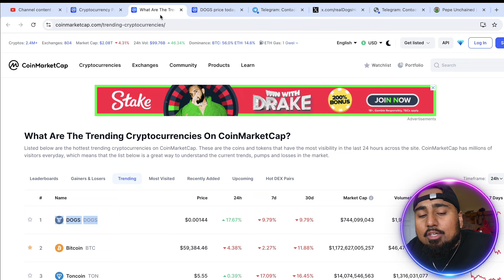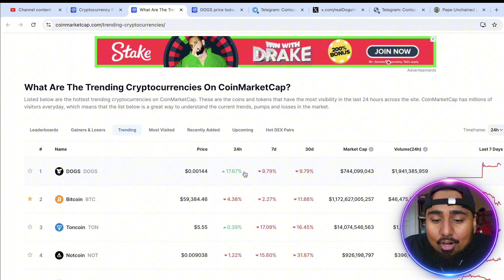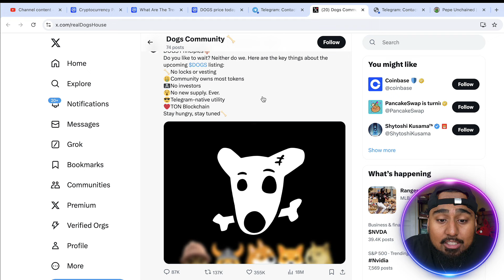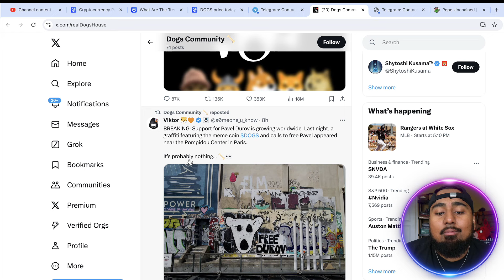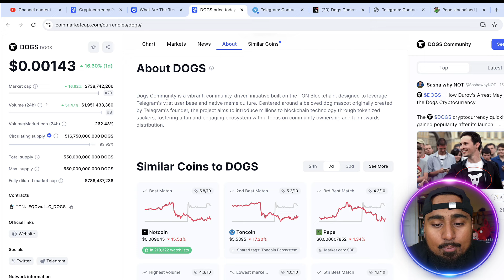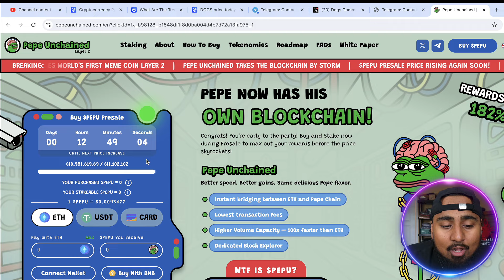$DOGS COIN WILL BE THE NEXT SHIBA INU!!! BUY $DOGS NOW!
$Dogs is trendign all over CMC will this crypto be the next 100x meme coin?!